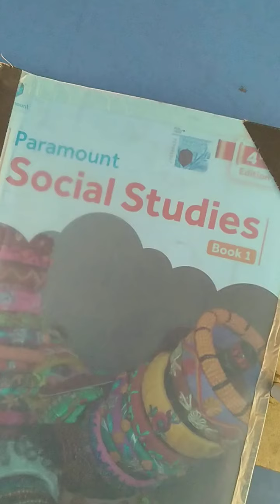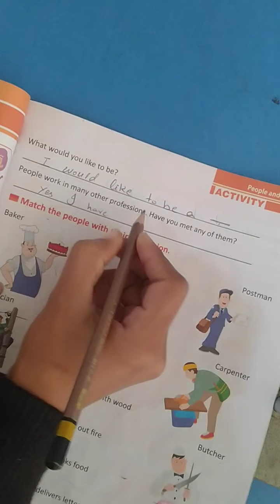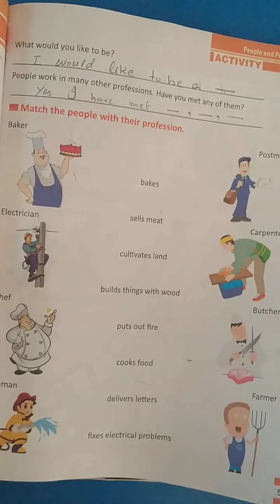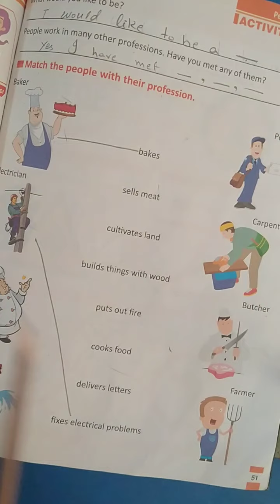Class I S St lecture 3